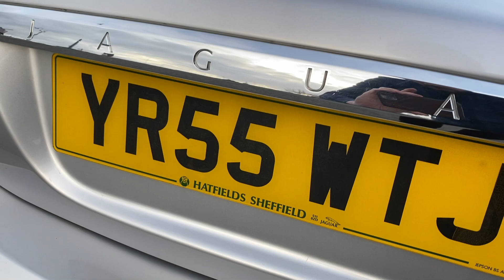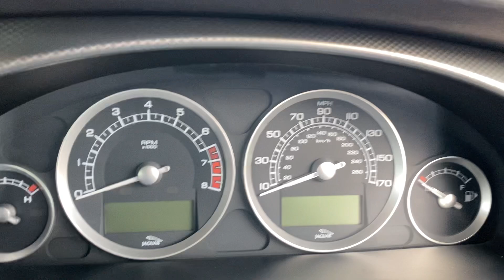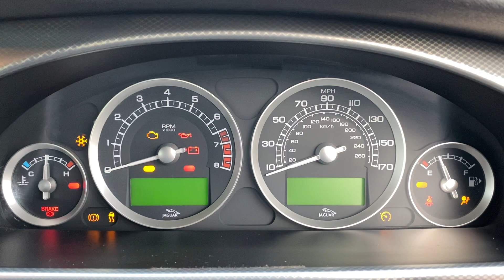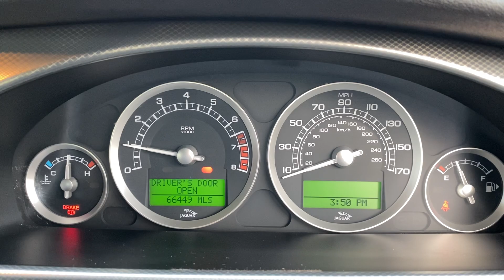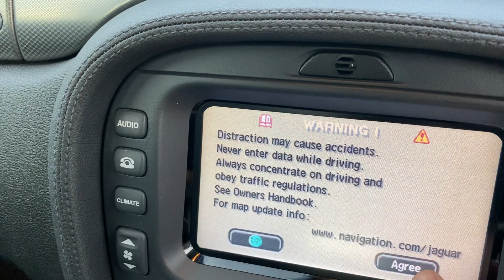FOR SALE!! 2005 Jaguar S-Type Sport